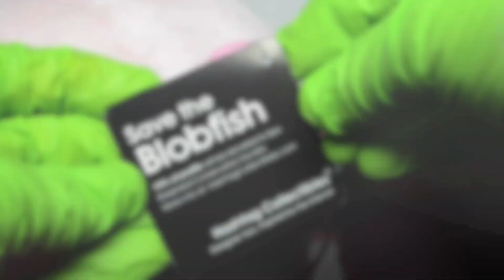Blobfish Mini Hashtag Collectibles Plush - Runforthecube Product Review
Blobfish Mini Hashtag Collectibles Plush

“Heeeeello, this is Runforthecube. Today we have a Blobfish Mini, Blobfish Mini. Awe, look at his little body, little body. Ooh, black eyeball, black eyeball. I got your nose, got your nose. Hmm, where is his nostrils, nostrils. Mmm, nice and soft, nice and soft. Hmm pink smooth lips, pink smooth lips. Shhhhhh. Ooh a flip flap. Ooh curvy tail. La la la la la la. Ooh twins! Cute twin blobfish brothers rubbing noses. Time to kiss your blobfish brother *kissing noise*. Slap slappy slappie slappy. Bum diddy bum bum bum bum bum diddy bum bum. Sniff sniff sniff. Peace, Peace Out!”